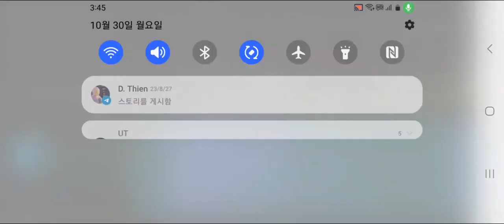In Oct30 3:45pm daytime 2023,Who did ultrasound over 20,000Hz at home since Mar11 2022?